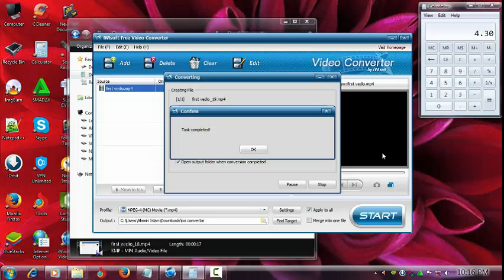Insurance ad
from Bangladesh. Orange country is all about insurance  Skits, Pranks, Music, Wet loss, Talk Shows, Short Films, Social Experiment,  Live Shows, Advertisement, Marketing & Branding.   Orange country fun prank Songs video news cricket football movie trailer hot web hosting scandal hot scenes funny videos